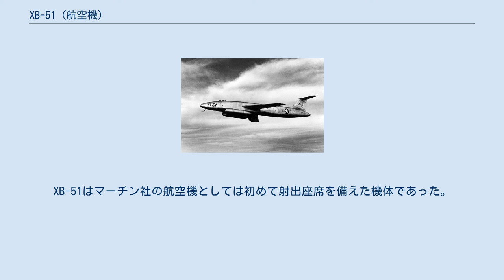XB-51 (航空機)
XB-51 XB-51 試作1号機 (S/N 46-685) XB-51は、アメリカのマーチン社が試作したジェットエンジンを有する戦術爆撃機である。
 試作のみで制式採用はされなかった。
 XB-51は当初はA-26 インベーダー 双発攻撃機を発展させた機体として、主エンジンとしてターボプロップエンジン2基に加えて増加推力用として小型のターボジェットエンジンを翼下にポッド式に搭載する複合動力機として計画され、1945年にアメリカ陸軍航空軍向けの攻撃機として、XA-45の名称で開発が開始された。
1946年には任務は戦術爆撃から低空を高速で侵入して近接航空支援を行うものに変更され、機種区分と名称もXB-51となり、爆撃機に変更されて同年5月23日に試作機2機が発注された。
この要求は翌1947年には再び変更され、大きな戦闘行動半径を要求されない高速爆撃機に仕様変更された。
マーチン社ではこの最終要求仕様に"モデル234(model234)"の社内名称を与えて本格的な設計作業に入った。
 XB-51の試作機1号機（空軍シリアル番号 46-0685）は1949年9月4日に完成して出荷され、同年10月28日に初飛行に成功した。
 試作2号機（USAF S/N 46-0686）は固定武装の20mm機関砲も搭載した状態で完成、1950年4月17日に初飛行した。
テストパイロットとしてXB-51を操縦した一人に、かの「世界で初めて音速を超えた男」チャック・イェーガーがいる。
 これら2機の試作機を用いたテストは1951年3月末に終了し、総飛行時間はマーチン社によるものが233回、合計211時間、空軍によるものが計221時間だった。
このテストの結果を受けて各所に修正が施される予定となっていたが、これに先立つ1950年に、アメリカ空軍はA-26攻撃機を更新するためにXB-51をカナダのCF-100やイギリスのキャンベラと比較した。
結果、XB-51は低空飛行性能などに高い評価を受けたものの、その降着装置が未整備飛行場における運用に適しておらず、機体強度も低いと判断され、1952年には不採用が決定した。
 XB-51の不採用を受けて、マーチン社は空軍に採用されたキャンベラをアメリカ空軍仕様に改設計したB-57 キャンベラ爆撃機の生産を行うこととなった。
この時XB-51用に開発された回転式爆弾庫がB-57の設計変更に採り入れられている。
2機製造された試作機のうち、S/N 46-685は1956年3月25日に、S/N 46-686は1952年5月9日に墜落事故で失われた。
 なお、S/N 46-685は1956年公開のアメリカ映画『Toward the Unknown』(英語版)に"Gilbert XF-120"として登場している。
 離陸補助ロケット装置を噴射して離陸するXB-51 機体は、軍用機としては珍しい三発機である。
ジェットエンジンは二基がコックピットと主翼の間の機体側面下部左右にそれぞれ取り付けられており、三基目は尾部に配置され、尾部エンジンの空気取り入れ口（インテイク）垂直尾翼前方にある。
離陸時には推力954ポンド（4.24 kN）の着脱式補助ロケット推進装置（RATO装置）4基も装備できた。
主翼は後退角35度で下半角が6度ついている。
主脚は胴体下面に二重車輪のものが前後にあるタンデム方式で、補助脚が主翼端に装備されている。
 武装として機内の回転式爆弾倉に4,000ポンド（1,814kg）の各種爆弾を搭載し、爆弾を機内に収容しない場合には最大で10,400ポンド（4,700kg）を搭載できた。
固定武装として機首下面にM24 20mm機関砲8門が搭載されている（実際に機関砲を搭載したのは試作2号機のみ）。
 乗員は2名であり、操縦席は戦闘機のように独立したバブルキャノピーとなっている。
前席手は操縦を担当し、後席手が爆撃システムの操作と航法を行う。
XB-51はマーチン社の航空機としては初めて射出座席を備えた機体であった。